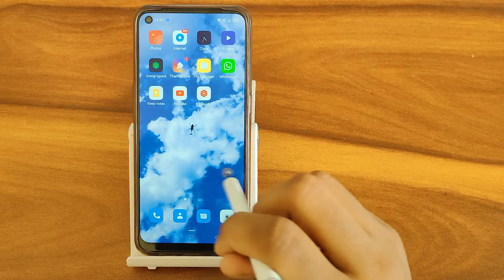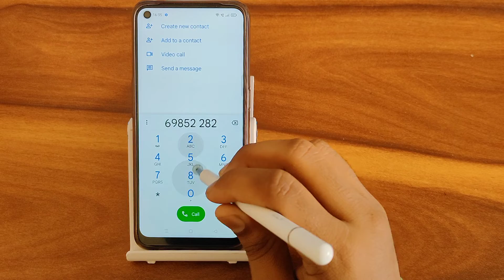OPPO A16K : How to on dailpad sound In oppo 16k, secret dailpad sound settings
How to on dailpad sound In oppo 16k secret dailpad sound settings
dial pad sound on  iphone
dial pad sound effect no copyright
samsung dial pad sound
how to turn on dial pad sound in iphone
how to turn on keypad sound iphone
How to on dailpad sound in redmi